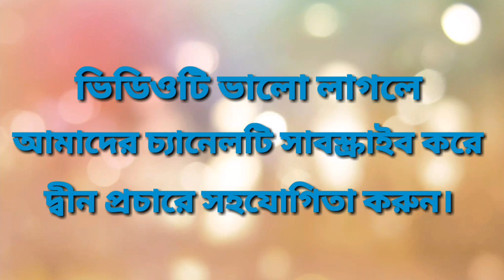বিভিন্ন ধর্মগ্রন্থে প্রিয় নবী মুহাম্মদ (সাঃ) এর বর্ণনা | Bangla Waz | Mufti Arif Bin Habib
বিভিন্ন ধর্মগ্রন্থে প্রিয় নবী মুহাম্মদ (সাঃ) এর বর্ণনা | Bangla Waz

আলোচনা করছেনঃ

মুফতি আরিফ বিন হাবীব।
খতীব (সাইন্স ল্যাব স্টাফ কোয়ার্টার জামে মসজিদ)। মুহাদ্দিস, শারিফুল উলুম আরাবিয়া মাদ্রাসা, লালবাগ, ঢাকা । বিশিষ্ট ইসলামী চিন্তাবিদ, সারা বাংলায় আলোড়ন সৃষ্টিকারী আন্তর্জাতিক ও খ্যাতি সম্পন্ন বক্তা।

পুরো ভিডিওটি দেখার জন্য সিরাত আল মুস্তাকীম এর পক্ষ থেকে আপনাকে ধন্যবাদ।

. একটি অনুরোধঃ-.
আপনাদের দোয়া ও ভালোবাসা দিয়ে আমাদের এই দ্বীনি প্রচেষ্টাকে আরও বেশী উৎসাহিত করুন।

.সতর্ক বানিঃ-.
দয়া করে আমাদের কোন ভিডিও কপি করে পুনরায় ইউটিউবে আপলোড করবেন না। যদি করেন তাহলে আমরা আইনানুগ ব্যবস্থা নিবো।

পরিচালনায়ঃ আশিক আহমেদ হিমু
প্রযোজনা ও পরিবেশনায়ঃ- সিরাত আল মুস্তাকীম, বাংলাদেশ ।

Camera and Editing:  Shumon Aziz